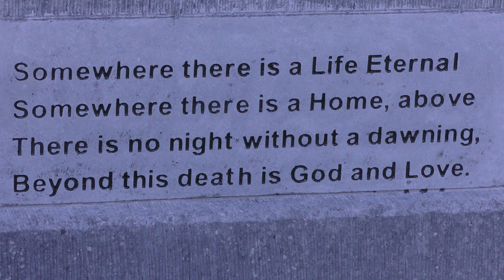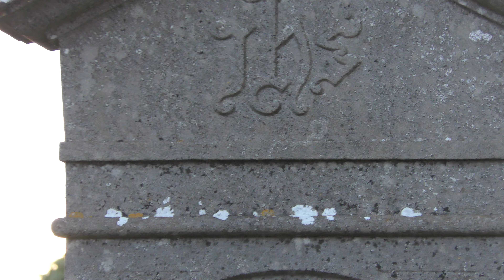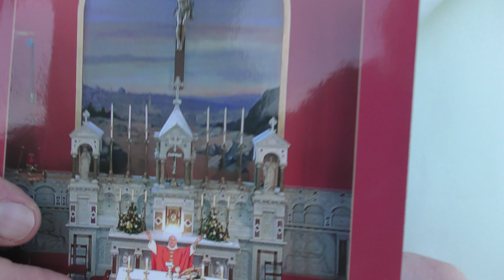Fr. David Jones - Canities - White hair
Lines written for fifty years of Profession of our founding Prior